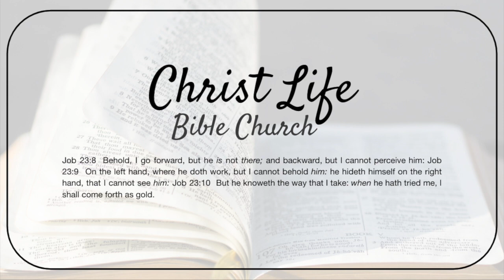[05/22/2024] The Testing of Our Faith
Pastor Dale L. Frasier
Christ Life Bible Church
Kimball, Michigan - USA